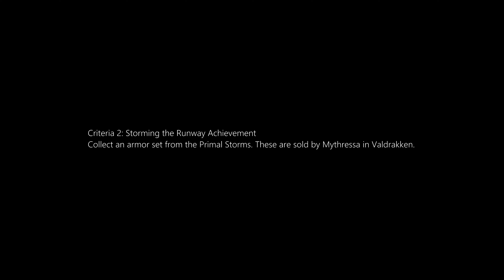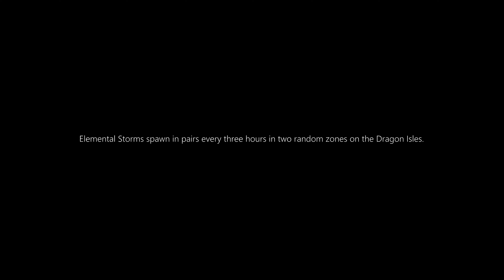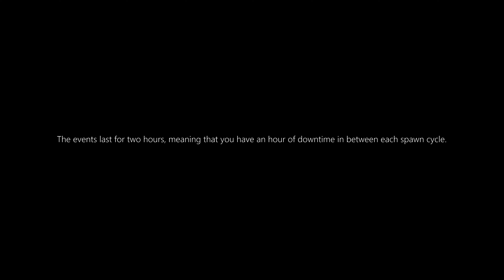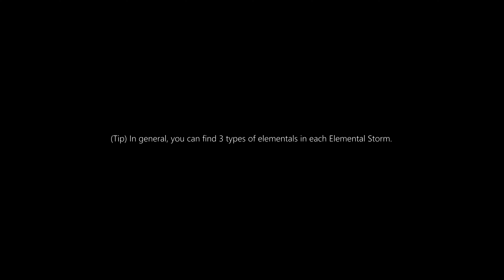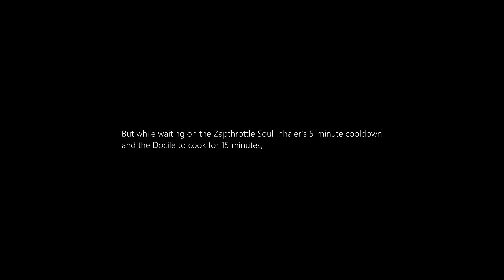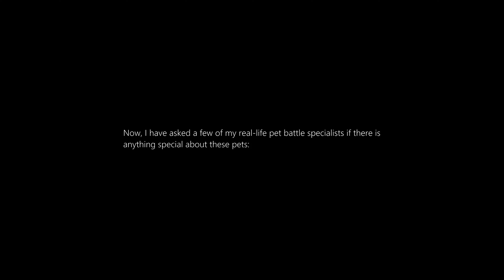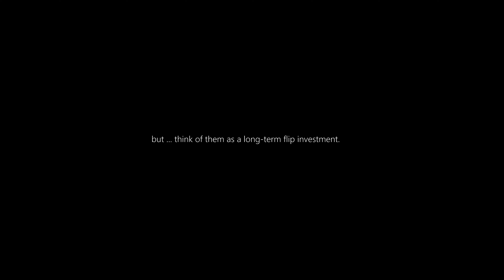Farm Guide: Coralscale Salamander Mount and 4 Elemental Storm Spirit Pets! (Dust, Gale, Tide, Blaze)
hOw to-Dragonflight Season 4-Farm Guide: Coralscale Salamander Mount and 4 Elemental Storm Spirit Pets! (Dust, Gale, Tide, Blaze)

Dragonflight Season 4

Farm Guide: Coralscale Salamander Mount and 4 Elemental Storm Spirit Pets!

1. The Coralscale Salamander Mount is rewarded from
completing the meta Achievement "Into the Storm".

Criteria 1: Stormed Off Achievement
Defeat 8 special creatures during storm events in the Dragon Isles.
They spawn at the start of the storm event or randomly every 30-50 minutes.

Criteria 2: Storming the Runway Achievement
Collect an armor set from the Primal Storms. These are sold by Mythressa in Valdrakken.
The total cost is 3150 Elemental Overflow.

Elemental Overflow are super easy to farm in Dragonflight Season 4

Criteria 3: Elemental Overload Achievement
Obtain 5000 Elemental Overflow. again .. This is super easy!

Criteria 4: Storm Chaser Achievement
This one takes time because you have to defeat 200 imbued creatures from 4 storm types in Waking Shores, Ohn'ahran Plains, Azure Span, and Thaldraszus.

Elemental Storms spawn in pairs every three hours in two random zones on the Dragon Isles.

The events last for two hours, meaning that you have an hour of downtime in between each spawn cycle.

(Tip) This has to be done on one character, alts don't contribute toward meta achievements.

(Tip) To make this Storm Chaser Achievement less painful and more profitable for gold making,

you can farm the 4 Elemental Storm Spirit Pets during the Elemental Storm event.
All you need are the following items:

1. Zapthrottle Soul Inhaler (created by Engineering and can be bought off the auction house)
2. Empty Soul Cages (created by Jewelcrafting and can be bought off the auction house).

(Tip) In general, you can find 3 types of elementals in each Elemental Storm.

Obviously, there will be one dominating based on the storm type theme.

But while waiting on the Zapthrottle Soul Inhaler's 5-minute cooldown
and the Docile to cook for 15 minutes,

try to find another elemental type and repeat.

Now, I have asked a few of my real-life pet battle specialists if there is
anything special about these pets:

the Dust Spirit, Gale Spirit, Tide Spirit, or Blaze Spirit,

and why they are worth a lot of gold on the Auction House.

The simple reply was just because they are super hard to get, that’s it.

but ... think of them as a long-term flip investment.

MUSIC Sample : The Forbidden Reach Z.RKA EDIT - Blizzard Entertainment